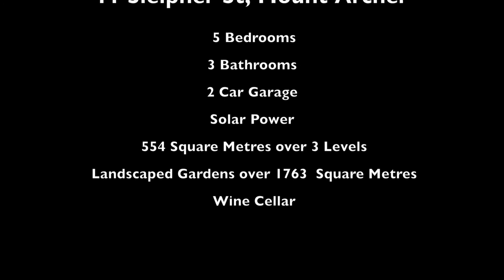11 Sleipner St, Mount Archer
11 Sleipner Street Mount Archer.

Spectacular Home & Stunning views

This magnificent 3 level home will take your breath away with just the views alone. The views are out to the North so you don’t have the westerly afternoon sun beating down on your deck. If you have ever imagined living in the glorious Blue Mountains, then you will love to live on the beautiful Mount Archer where the temperature is always cooler. The home is 554m2 under roof with solar power, air-conditioning plus a loft room that teenager’s would just adore. The open plan lounge has a gorgeous new wood fire heater, cathedral ceilings and a beautiful kitchen for entertaining with glass doors around the verandah so you can enjoy the amazing views from the kitchen and dining room. Tiled throughout the main living areas there are 3 bedrooms on this level with one bathroom and the laundry plus a 2 car garage. The top level has the main bedroom with walk-in robe, ensuite, your own private balcony and amazing views of the stars to put you to sleep. Internal timber stairs take you to the lower level with the 5th bedroom, 3rd bathroom, media room, office & wine cellar. Sliding doors open out to another entertaining area and the beautiful landscaped gardens spreading over 1,763m2. The Mt Archer National Park surrounds the home with the most amazing walking tracks, spectacular views to Pine Tree Mountain, Iron Pot, Mt Etna & even the Byfield Ranges. The home is unsurpassed in elegance and design and is only a short drive to the Frenchville School with no traffic lights.